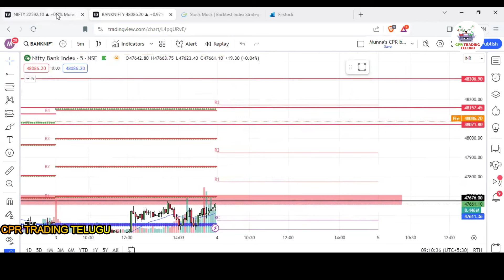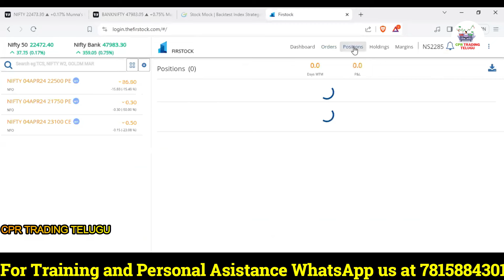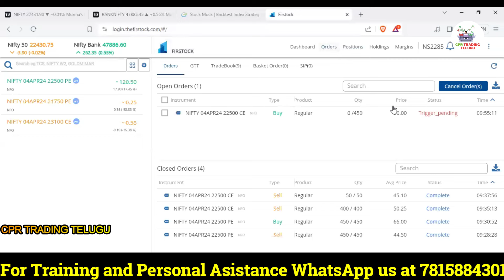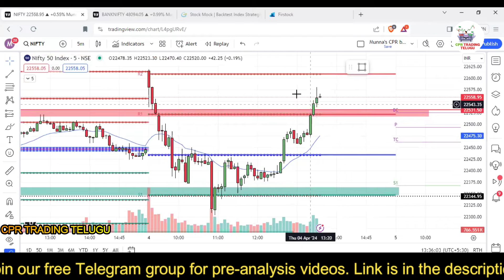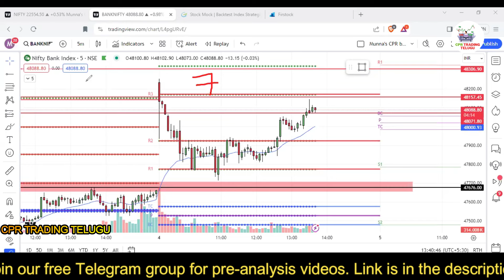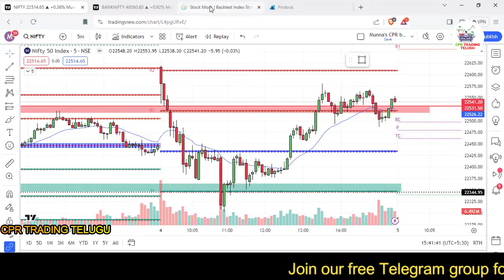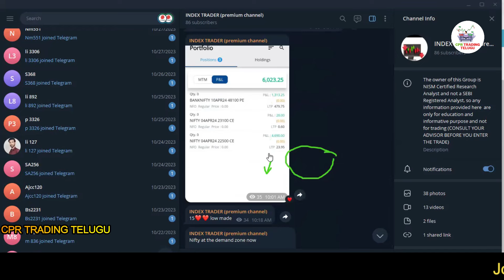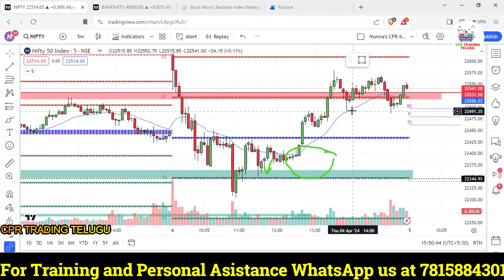DAY 7 TARGET 1 LAKH IN TRADING |CPR TRADER TELUGU | PIVOTS POINTS TELUGU | NIFTY | BANK NIFTY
In trading view we want to buy premium for using more than 2 indicators
So instead of wasting money there
Open your upstox account here